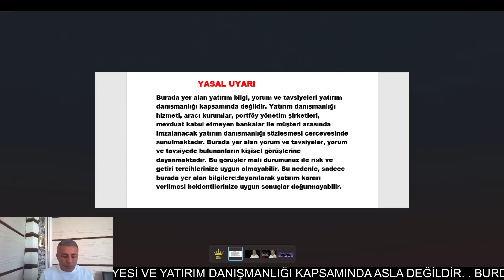BORSADA 12 TEMMUZ SABAH AÇILIŞ RAPORU